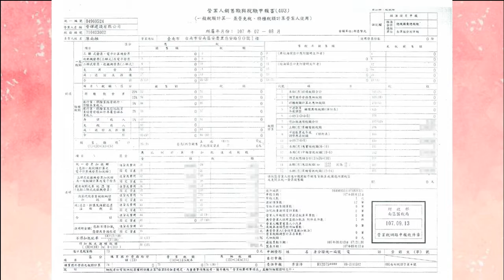2019國家建築金獎「晉暉建設有限公司」認證誠信品牌